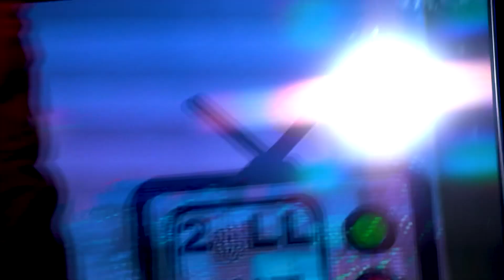Tray Nova Live at The Forge